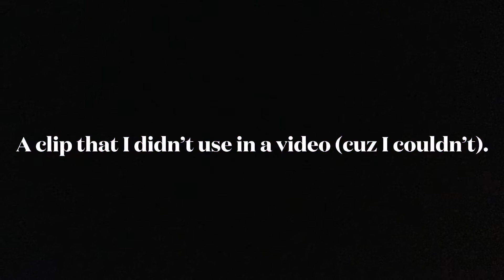Funny montage!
This is video is a collection of clips for the last couple months. Music by: NCK